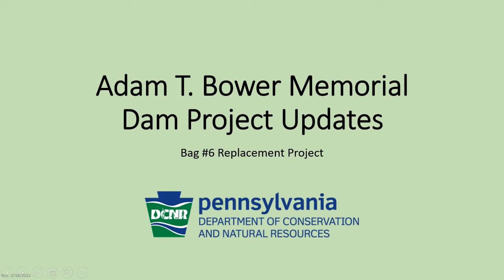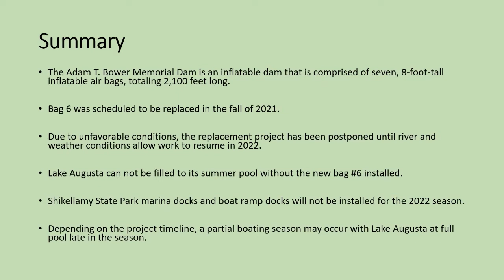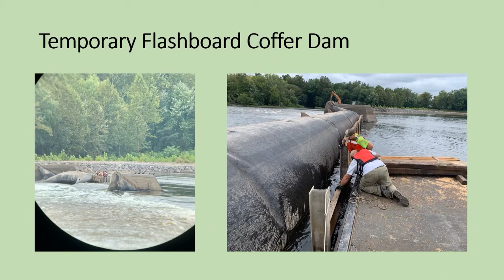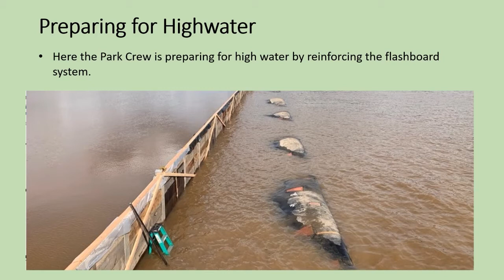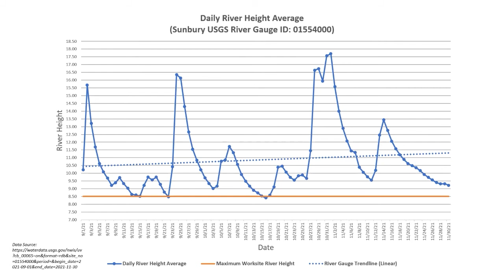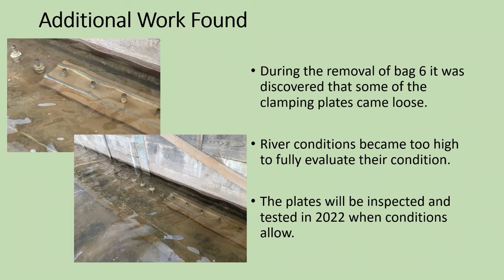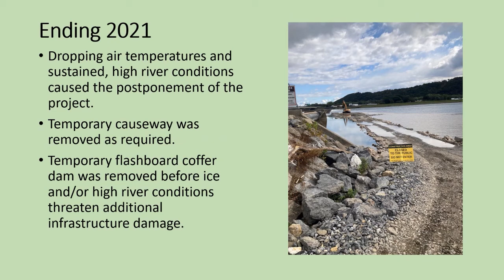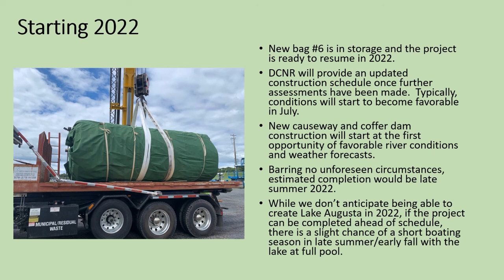Virtual Town Hall Meeting -- Adam T. Bower Memorial Inflatable Dam Work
The Pennsylvania Department of Conservation and Natural Resources invited the public to attend a virtual town hall meeting regarding the Adam T. Bower Memorial Inflatable Dam at Shikellamy State Park.

The purpose of this meeting is to provide updates about the project delays, what to expect regarding the impacted activities, and to provide more information about the work plan moving forward.

The event was held from 2:00 P.M. to 3:00 P.M., Tuesday, January 18 2022.